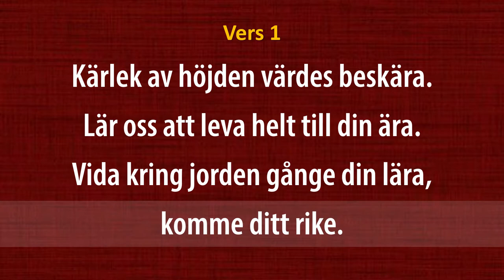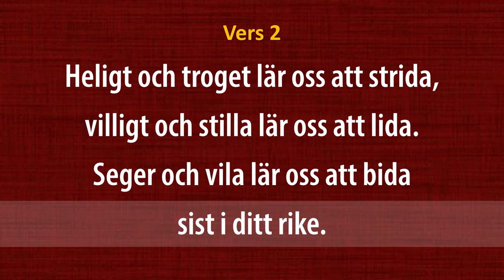(Sv. Ps. #92) Kärlek av höjden värdes beskära (orgel & text)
"Kärlek av höjden värdes beskära"

Psalm nr. 92 i Den svenska Psalmboken (1986 års upplaga som används av Svenska kyrkan).

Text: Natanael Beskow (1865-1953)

Kyrkobyggnad med omnejd filmad vid Stenestads kyrka (Kågeröd-Röstånga församling, Lunds stift) i Svalövs kommun i Skåne län, sommaren 2021.

Psalmen är inspelad med orgel enligt det arrangemang som återfinns i Lilla- och Stora Koralboken och utgör de "officiella" arrangemangen för psalmerna i Den svenska Psalmboken (1986).

Inspelad och filmad för kanalen Andlig musik på YouTube.

Svenska psalmer / psalmboken / kristen musik / psalm / kyrkomusik / Svenska kyrkan / Stenestads